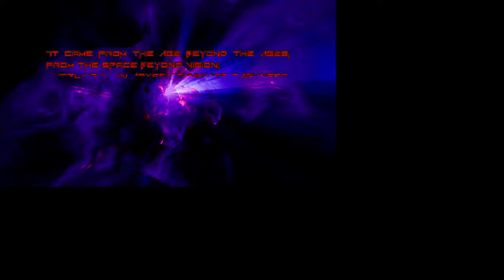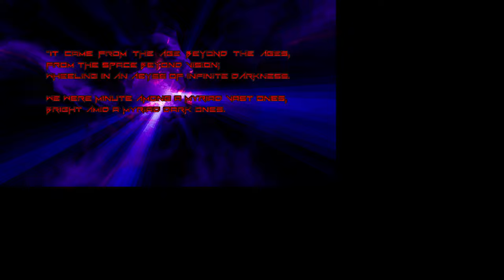Back Catalog Ep. 98 - Amid Evil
In this episode of Back Catalog I check out the New Blood Interactive modern classic, Amid Evil.  A tribute to Heretic and Hexen, this game is just amazing.